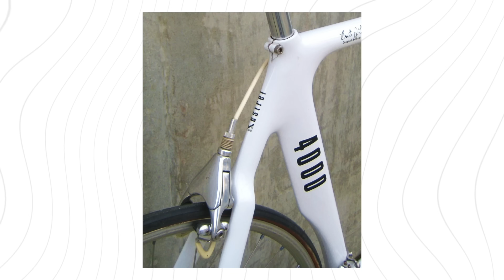7 tipos de freios curiosos de bicicletas antigas. Pedaleria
Selecionamos 7 tipos de freios antigos que equipavam bikes de época pra mostrar nesse vídeo pra você. Tem até os primeiros freios a disco, de muito, muito tempo atrás.

📬 📦 💌 CAIXA POSTAL DA PEDALERIA
Edu Capivara

Fotos:
utlas.net
Shimano - Divulgação